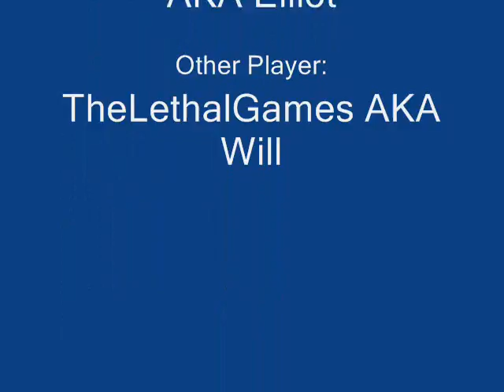TF2 Dual Com TheSwordThatKills Prospective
This Is A Dual Com With TheLethalGames